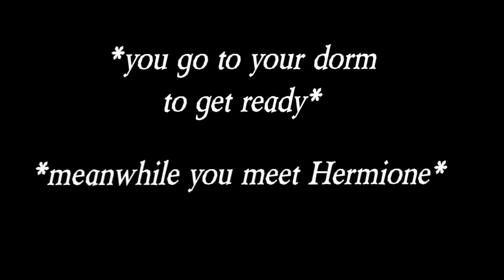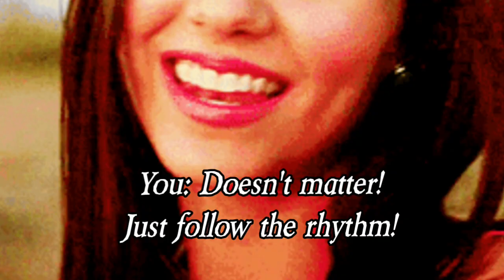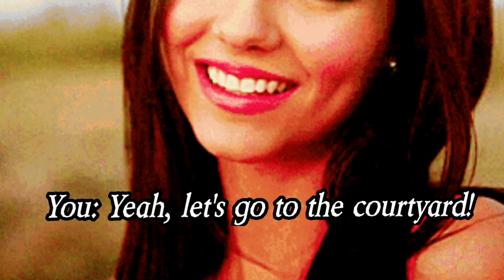Y/n Black (part 9) - the ball